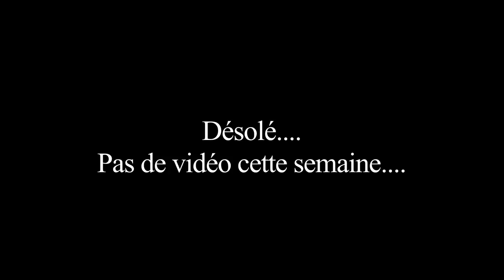Excuse Bidon, La Prise d'Otage - T.R.Josset's Shorts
Ouais.